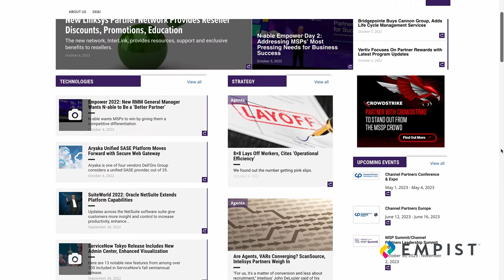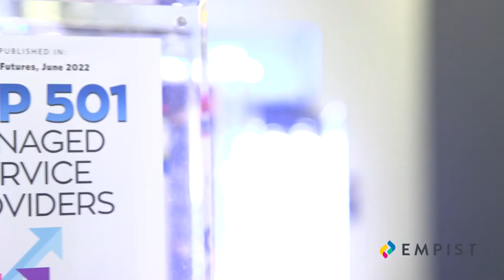Thank You Channel Futures!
We just wanted to take a second to thank Channel Futures for honoring us in their yearly ranking. In a ranking of the top 501 global MSP's, we are so proud to announce that we've cracked the top 100.  We're so excited to be included again, and look forward to continuing on our journey to #1!